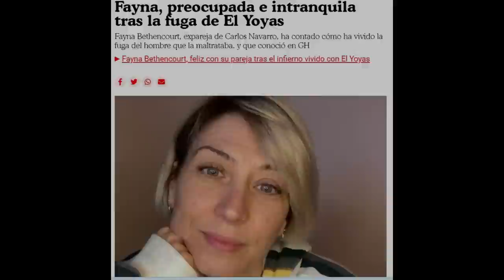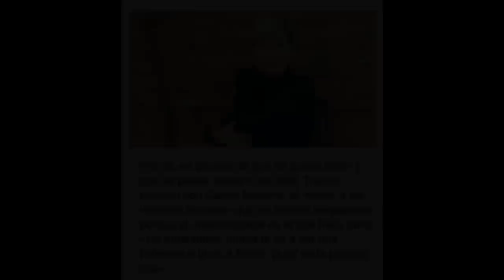¡¡CUIDADO!! El Yoyas anda SUELTO